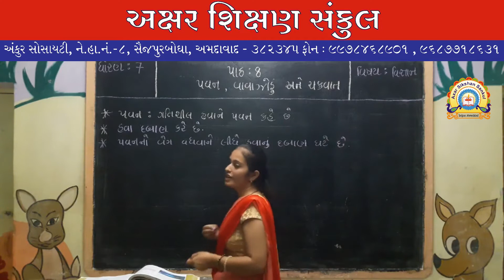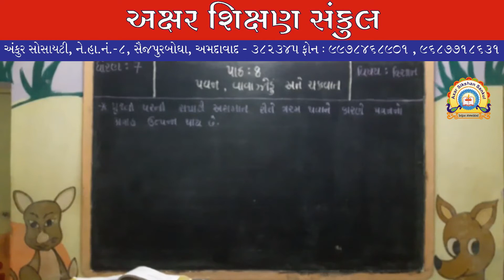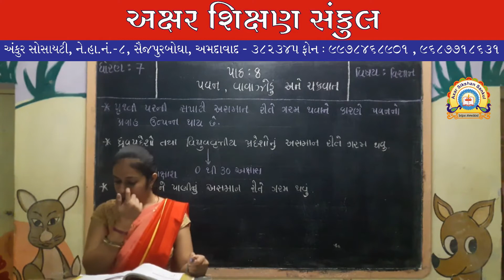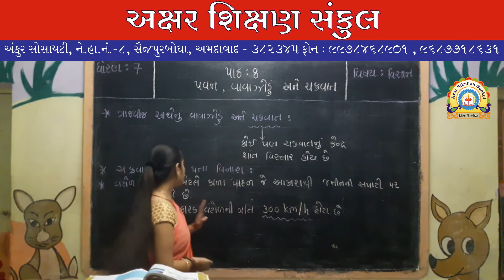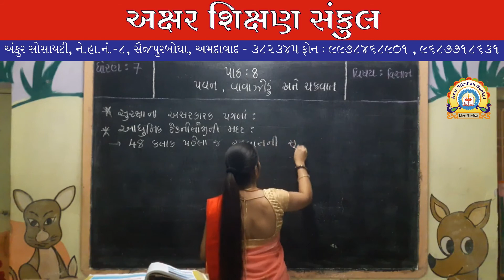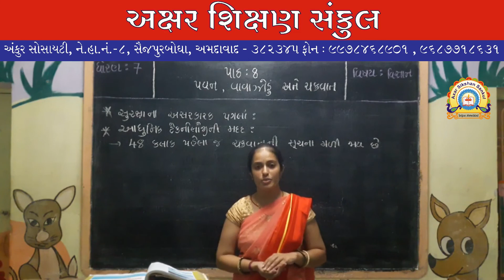ધોરણ - 7 - વિજ્ઞાન - પાઠ - ૮ - પવન, વવઝોડુ અને ચક્રવાત